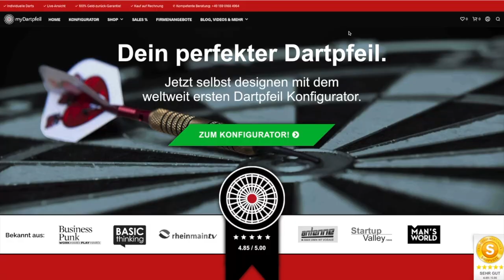KURZE VS .LANGE DART SCHÄFTE IM TEST | Verschiedene Darts Schäfte | myDartpfeilTV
Neben dem Barrel und dem Flight gibt es noch einen dritten Bestandteil am Dart, welcher ausschlaggebend für euren Erfolg ist. Die Rede ist vom sogenannten Dart Schaft. Der Schaft bildet die Verbindung zwischen Barrel und Flight und trägt zur Stabilität der Flugbahn des Dartpfeils bei. Die Dart Schäfte sind wie die Flights Verschleißteile und in unterschiedlichen Längen sowie Materialien erhältlich. Daher kann man mit verschiedenen Variationen experimentieren um den perfekten Dartpfeil für sich zu finden. Im folgenden Video vergleichen wir Lange M Schäfte mit Kurzen S Schäften aus Aluminium.

Wir Hoffen dir hat das Video gefallen und freuen uns über ein positives Feedback :)